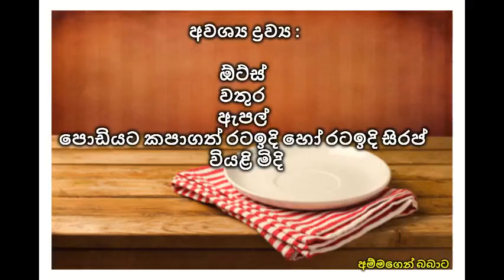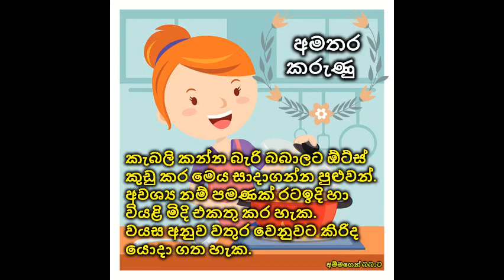Apple Oats ඇපල් ඕට්ස් (Oats Meal)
වෙනසකට බබාලට ඕට්ස් හදලා දෙමු.